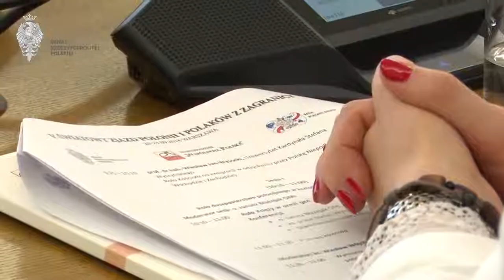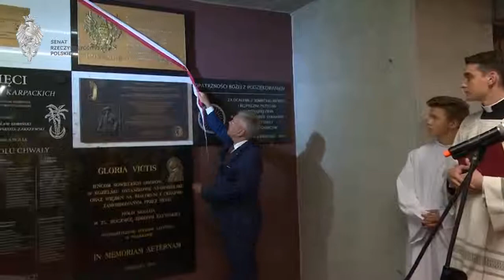Senackie podsumowanie V Światowego Zjazdu Polonii i Polaków z Zagranicy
Senackie podsumowanie
V Światowego Zjazdu Polonii i Polaków z Zagranicy

Realizacja: Senat RP.